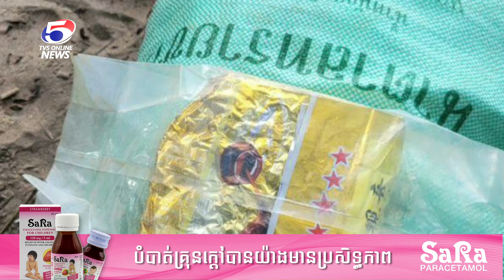គ្រឿងញៀនប្រភេទICE ចំនួនពីរការ៉ុង ទំងន់ជិត៤០ គីឡូក្រាមត្រូវបានសមត្ថកិច្ចបង្រ្កាប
- កប៉ាល់ដឹកទំនិញមួយគ្រឿងរបស់ប្រទេសថៃ ដែលផ្ទុកកុងតឺនរ័ មកប្រទេសកម្ពុជា បានជួបខ្យល់រលកធំលិច នៅក្នុងសមុទ្រកោះរ៉ុង